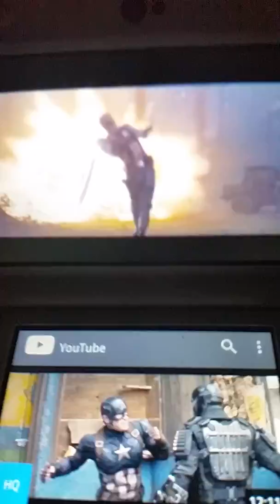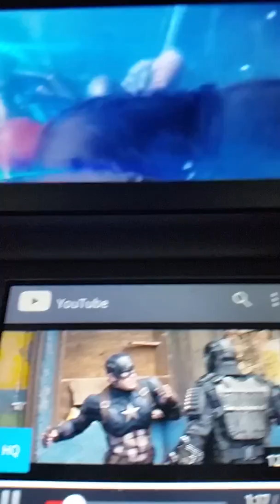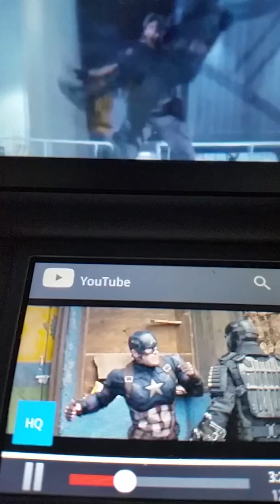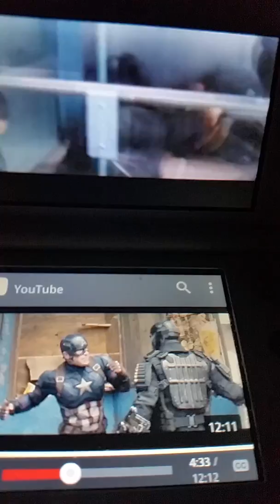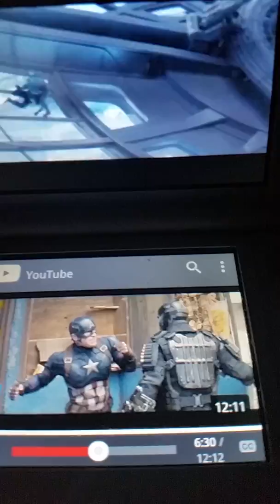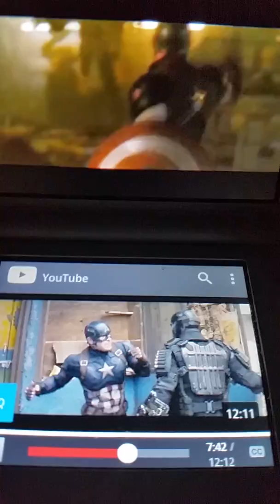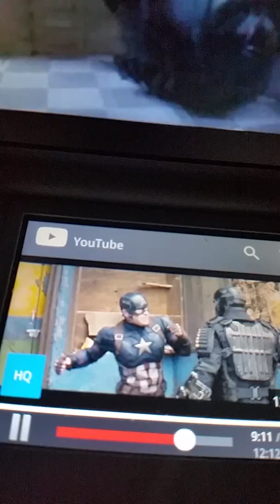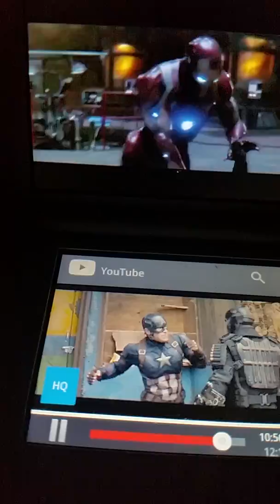Captain america is NOT A HERO